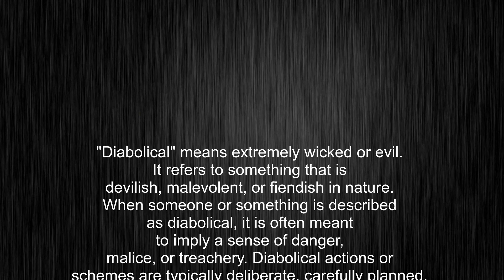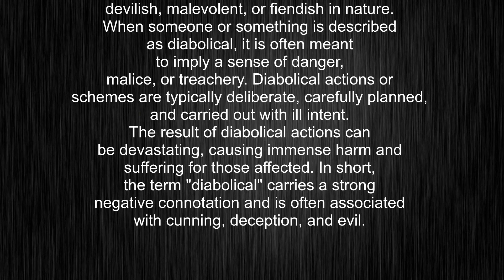What's the meaning of "diabolical", How to pronounce diabolical?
This video tells you what "diabolical" means, how to pronounce it, provides a pronunciation guide and an accurate definition.
00:00 Pronunciation
00:24 Meaning

- What is the meaning of diabolical
- How to say diabolical
- What is the definition of diabolical
- How to pronounce diabolical

Visit our free audio/video dictionary tutorial to learn how to correctly pronounce words/names and to learn their meanings, definitions, just like diabolical definition and meaning in Merriam-Webster, diabolical definition and meaning in Collins English Dictionary, diabolical definition and meaning in The Oxford English Dictionary, diabolical definition and meaning in Longman Dictionary of Contemporary English, diabolical definition and meaning in Cambridge Advanced Learner's Dictionary, and more.